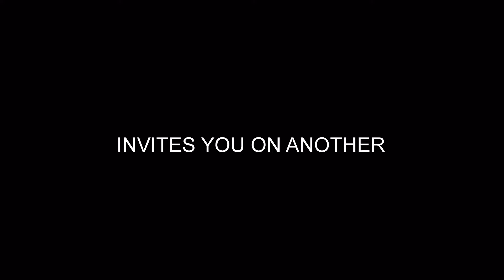The World by JKP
Cairo,London,Sydney,Phuket,Bismarck,San Francisco,Mexico City,Johannesburg,Melbourne,Dickinson,Panama City,Tolado,Rome,Casselton,Cancun,Perth